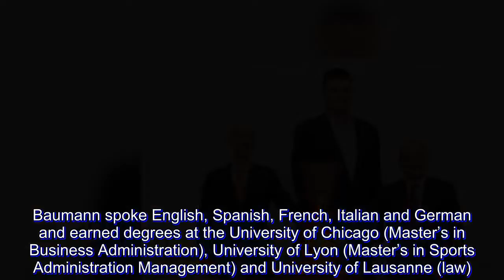Baumann would’ve been future IOC president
The late Swiss lawyer Patrick Baumann would’ve likely been elected IOC president to succeed Thomas Bach in 2025. Last Saturday, Baumann died of a heart attack while attending the Youth Olympics in Buenos Aires in his dual capacity as FIBA secretary-general and IOC member. There are no details of the circumstances of the cardiac arrest but it was reported “immediate” medical attention was given before he passed away.

At 51, Baumann was on the way to a major leadership role in the IOC. He was head of the evaluation committee that recommended Paris as host of the 2024 Games and Los Angeles to stage the 2028 edition. Baumann was named chairman of the coordination committee to oversee the transition from Paris to Los Angeles. Additionally, Baumann was president of the organizing committee of the 2020 Winter Youth Olympics in Lausanne and the Global Association of International Sports Federations and member of the International Council of Arbitration for Sport, the Council of the Association of Summer Olympic International Federations, the Advisory Board of the World Academy of Sport and the Executive Board of the World Anti-Doping Agency.

Baumann joined FIBA’s legal department in 1994 and a year later, was named deputy secretary-general under Borislav Stankovic. In 2002, Stankovic retired and Baumann took over. Baumann’s term was slated to expire in 2022 but last June, the FIBA Central Board approved an extension up to 2031. Baumann spoke English, Spanish, French, Italian and German and earned degrees at the University of Chicago (Master’s in Business Administration), University of Lyon (Master’s in Sports Administration Management) and University of Lausanne (law). Baumann worked as a lawyer at the foreign police department in Lausanne and with the Swiss Bank Corp. before joining FIBA. He was a basketball player, coach and referee and also did swimming, tennis and football. Baumann is survived by his wife Patricia and their children Bianca and Paul.

Under IOC rules, a president is elected to one eight-year term, renewable for another four years. The age limit for IOC members is 70 and may be extended by four more years with the approval of the IOC Executive Board. IOC members who joined from 1966 to 1999 may serve up to 80.  Bach, the German incumbent IOC president, is 64 and was elected to an eight-year term in 2013. He is expected to be renewed for another four years in 2021 so that his successor will be voted in by 2025.  Baumann would’ve been ripe for the IOC presidency in 2025 at 58, the year after the Paris Olympics.

Baumann had a soft spot in his heart for the Philippines. Under his watch, the Philippines hosted two legs of the 3x3 World Tour, the 2018 FIBA 3x3 World Cup, the 2013 FIBA Asia Cup, one of three legs of the 2016 FIBA Olympic Qualifying Tournaments and the 2011 FIBA Asia Champions Cup. He opened the door for the Philippines to host the FIBA World Cup, initially as a finalist for the 2019 edition then as the winning bidder with